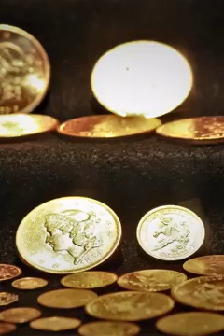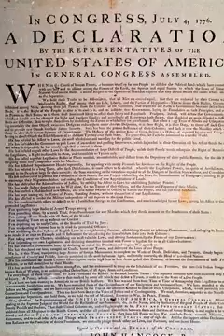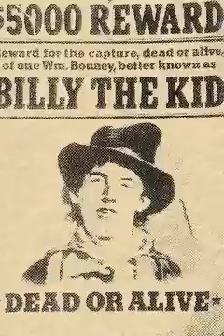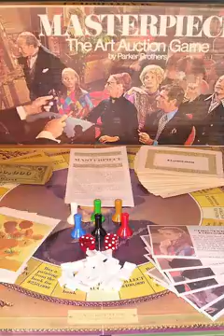Personas que se hicieron ricas de casualidad